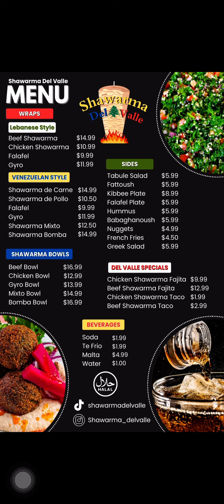May 16, 2024